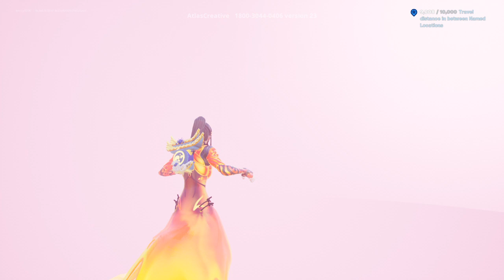Fortnite dirtbike daydream custom game wishing well by juice wrld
huge battle pass xp easy level up guides in some of the videos!